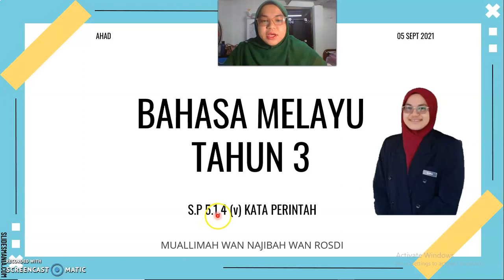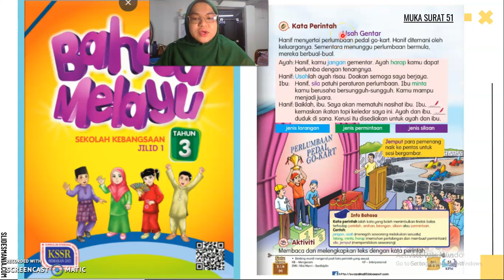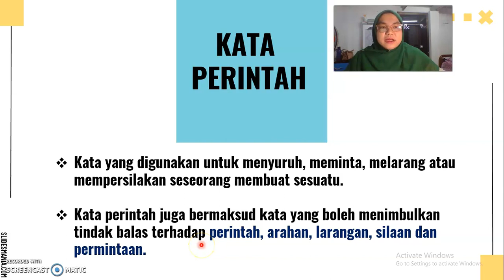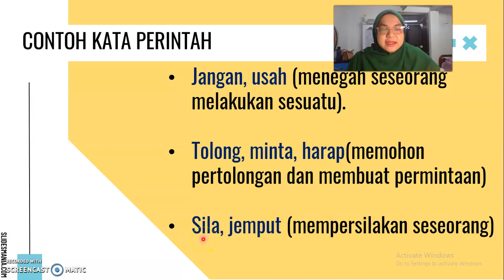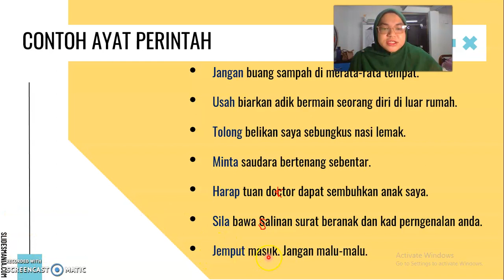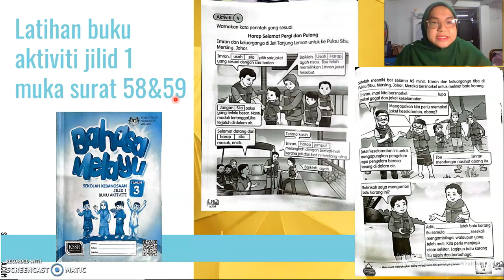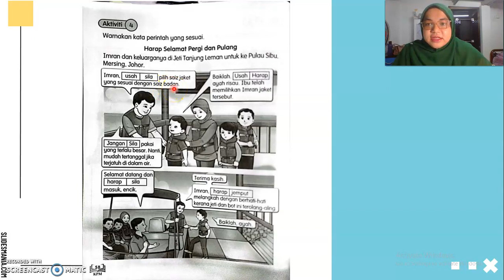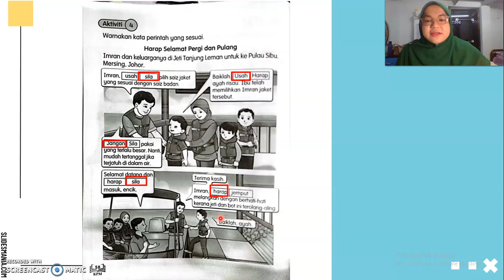BM TAHUN 3 BT.1 MS 51 KATA PERINTAH BA.1 MS 58&59 (05 SEPT 2021)